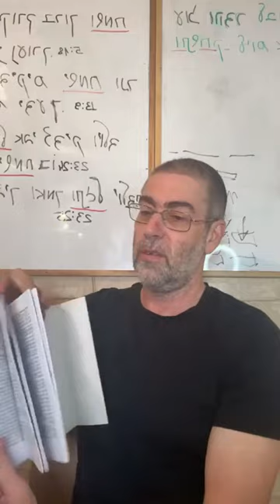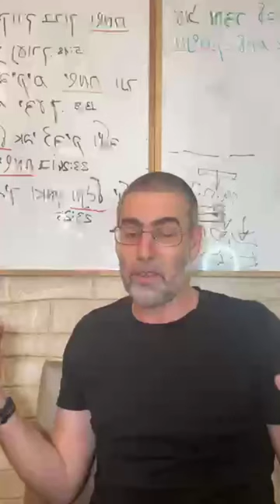✡️ Ицхак Пинтосевич: Связь с Б-гом - вечное достижение. Ищи во всем добро | О благодарности. Урок 18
Почему любой материальный успех в этом мире - по сути пустота? Все достижения человека здесь теряют смысл для него, как только он уходит из этого мира.
В этом мире нет стабильности, и потому любой успех временный. Духовные достижения - то, что находится с человеком навечно, везде и всегда.
Человек, создающий добро вокруг себя, обеспечивает духовную энергию для перехода в вечный мир.
Что мы видим из жизни праотца Яакова, который все время находился в бегах и в борьбе?
У всего есть свой срок, и ничего не нужно бояться. О чем единственном мы должны помнить и бояться в своей жизни?
В чем заключается истинный успех? Встреча раввина с религиозным евреем, который постоянно пребывал в унынии. Найти хорошие моменты, которые мы не замечаем - способ увеличить радость.
Рассказ о двух людях - богаче, который постоянно беспокоился, и бедняке, который всему радовался. Какую роль в отношении к жизни играет качество зависти?
Человек может радоваться тому, что его ждет впереди что-то хорошее - тем более мы должны радоваться награде в будущем мире за исполненные нами заповеди.
Как надо относиться к заповедям? Учимся на примере Любавичского Ребе.
Откуда у человека появляется пессимизм? У каждого из нас есть свобода выбора.
Изучение книги рава Зелига Плискина "Thank You". Благодарность Творцу. Как осознание этого и повторение слов "Я благодарен своему Творцу" повышает уровень благодарности в жизни человека?
Вс-вышний сотворил мир для каждого из нас. Что об этом говорит трактат Сангедрин?
Обретение мотивации через соединение с Творцом, Который находится в нас и во всем мире. Как человеку помогла изменить жизнь песня?
Благодарность - необычайный инструмент, позволяющий сменить раздражение на воодушевление.
Осознание того, что добро окружающих послано нам от Б-га, увеличивает нашу благодарность и Вс-вышнему, и другим людям.